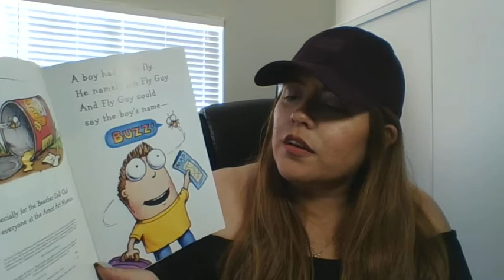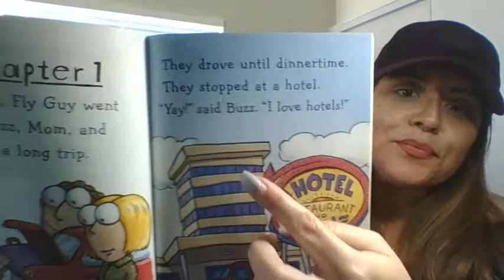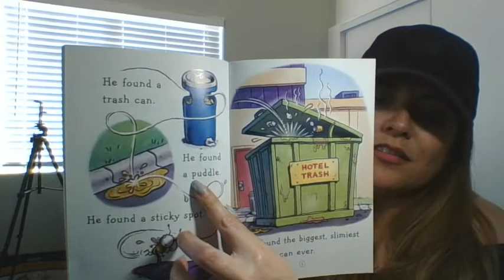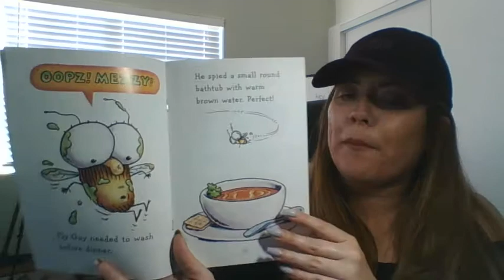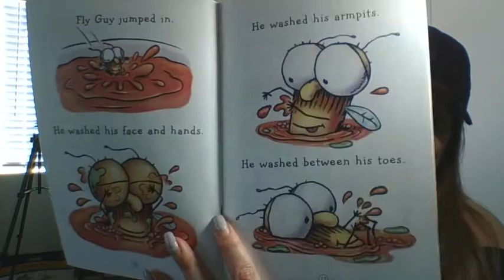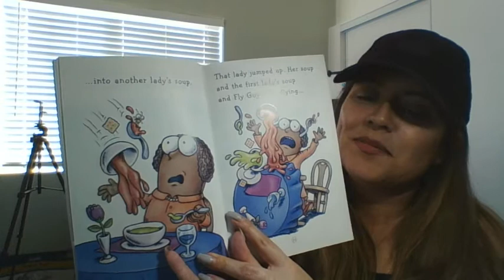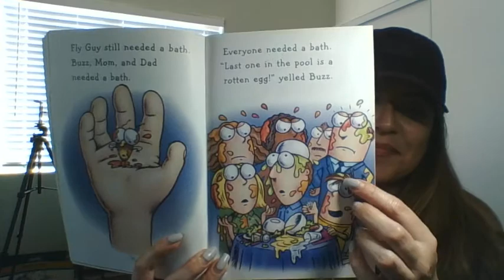There's A Fly Guy In My Soup Journal